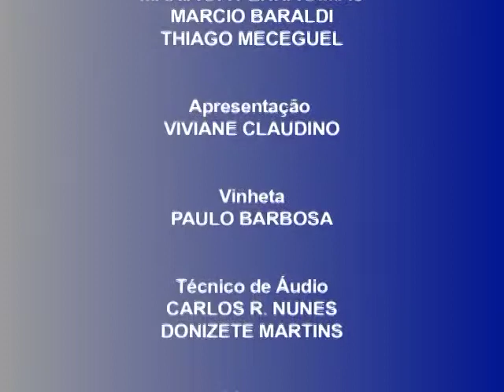Momento Bancário - 26/11/2009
Edição 22 - Bancários cobram direção da Nossa Caixa sobre a incorporação pelo Banco do Brasil